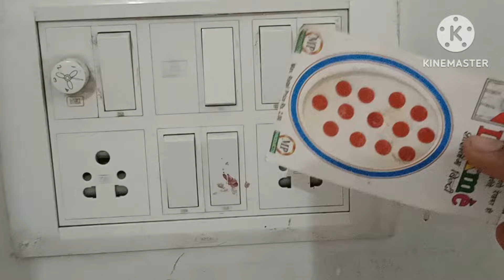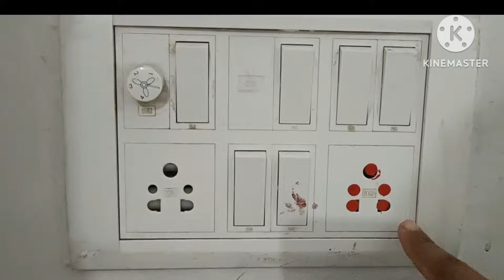छोटी-छोटी अनोखी ट्रिक्स रसोई का काम घर का काम हो जाएगा बहुत ही आसान विडियो को जरूर देखें